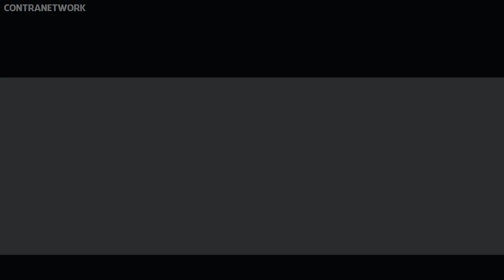Gunhouse | First 10 Minutes | Nintendo Switch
Gunhouse | First Look Gameplay on Nintendo Switch

(No Commentary)